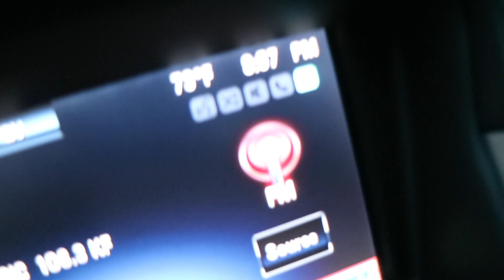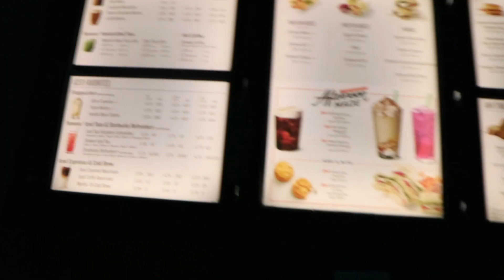REVIEW: STARBUCKS SUMMER SUNRISE PINEAPPLE INFUSION LEMONADE